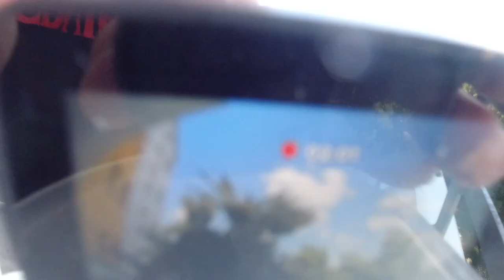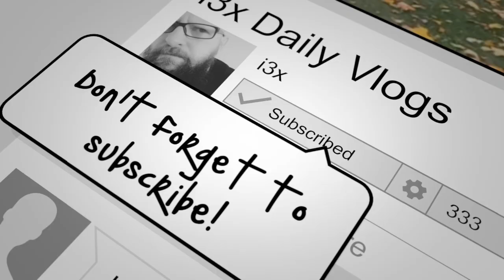You will learn something!! -i3x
Day 217 Vlogs
Here the four hours live I talk about

Sony A5000